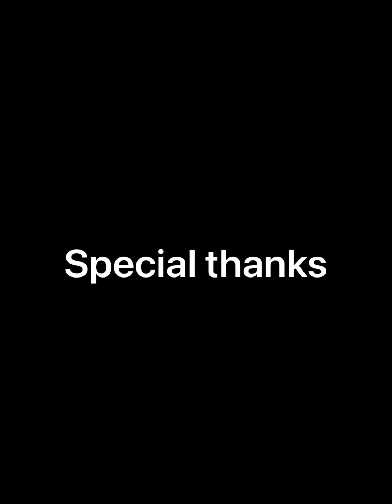ファンクラブ会員募集‼️FC REALE TOPチーム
このたびファンクラブを結成致しました。
ぜひ応援してください。登録は動画内のQRコードから❣️